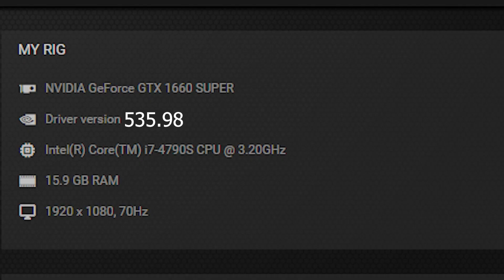The Last Of Us Part 1 : Patch 1.1.0.0 vs 1.0.5.0 | GTX 1660 Super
GTX 1660 Super 6GB: The Last Of Us Part 1 Update 1.1.0.0 vs 1.0.5.0.

In patch 1.1.0.0, high and ultra settings seem to have more fps than 1.0.5.0.

TLOU Part I on the GTX 1660 Super 6GB model at 1920x1080, using Custom settings and various texture settings. FSR2 Quality enabled.

I7-4970 Is bottlenecking the GPU and 16GB ram isn't enough for this game. So if you have a better CPU and more ram, you can get more FPS.

⏱ Timestamps ⏱

Loading Time                                                             - 00:00
1.1.0.0 Vs 1.0.5.0 Medium Without FSR                - 00:24
1.1.0.0 Vs 1.0.5.0 Low FSR - Quality                       - 01:15
1.1.0.0 Vs 1.0.5.0 Medium FSR - Quality                - 02:03
1.1.0.0 Vs 1.0.5.0 High FSR - Quality                      - 02:52
1.1.0.0 Vs 1.0.5.0 Ultra FSR - Quality                      - 03:41
High Settings With FSR - Balanced                         - 04:30
High Settings With FSR - Performance                  - 05:00
High Settings With FSR - Ultra Performance         - 05:28

🤙 TLOU 1.1.0.0 vs 1.0.5.0 on GTX 1660 Super
🤙 TLOU 1.1.0.0 vs 1.0.5.0 on i7 4790S
🤙 TLOU 1.1.0.0 vs 1.0.5.0 on 16GB Ram

• I'm running my 4790S on a stock Intel cooler. so the temps are high. where I live room temps are close to 30-35c. that's why both GPU and CPU temps are high.

  Programs I Use:

🏹 Recorded With Nvidia Shadowplay. (Little To No Fps Hit)
🏹 RivaTuner Statistics
🏹 MSI Afterburner

PC Specs :
🖥️ CPU: Intel CORE I7-4790S 3.2GHz
🖥️ MB: ASUS B85M-E
🖥️ RAM: Kingston 16GB DDR3 1600Mhz
🖥️ GPU: Zotac GTX 1660 Super 6GB GDDR6(535.98)
🖥️ PSU: Gigabyte 600W PSU
🖥️ SSD: Transcend SSD220S 240GB (SATA 3 6Gb/s)
🖥️ HDD: Seagate 1TB 7200rpm
🖥️ OS: Windows 10 Pro 64bit
• Monitor: Lenovo LT2223P 1080p (60Hz)